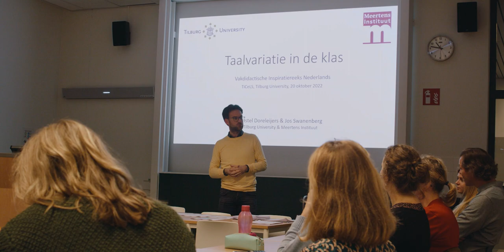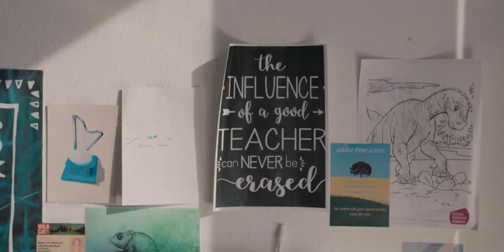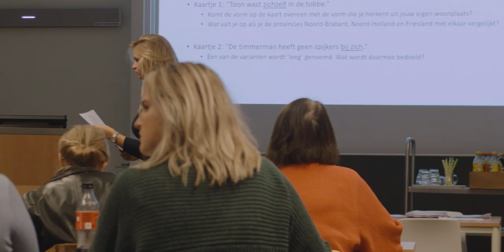Aansluiting vo-wo Tilburg University